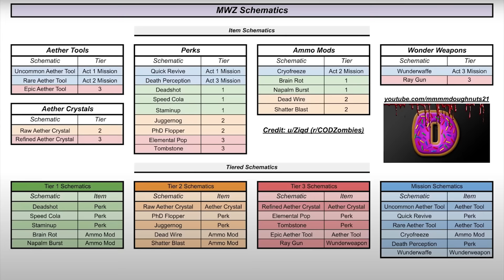How To Unlock ALL Schematics In MW3 Zombies (MWZ)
This is your ultimate guide to everything you need to know about the MWZ schematics and acquisitions!